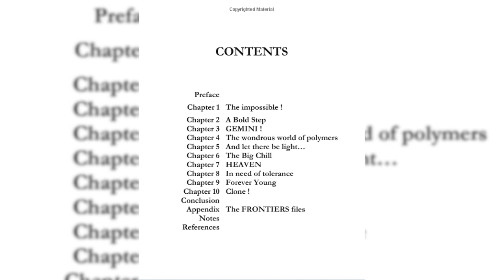La campaña de marketing más grande de la historia en Metal Gear Solid V ¡Atención!